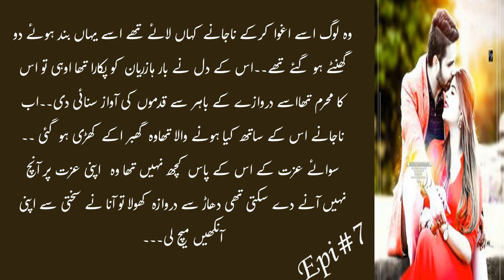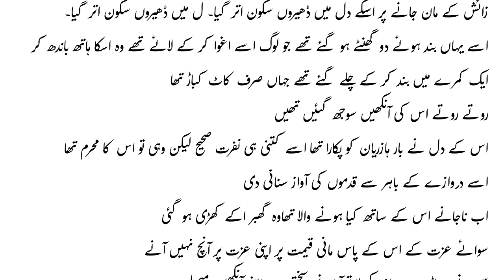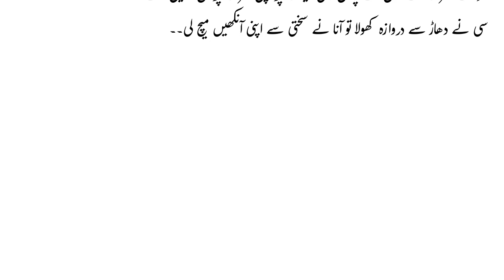Age Difference & Cousins Based Novel | Force Marriage | Romantic | Part 7 | Maham Kahani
suggested  Videos
Cousin marriage / Age difference based / Rude hero /Inoccent Heroain Based Romantic Audio Urdu Novel

Age Difference Complete Novel|Inteqaam E Ishq Part 1 Zabardasti Shaddi Rude Hero Innocent Heroine

Age Difference & Cousins Based Novel | Force Marriage | Romantic | Part 5 | Maham Kahani

urdu best novel
urdu novel
love after marriage novel
novel urdu
novel bank
romance
novel in urdu
urdu novels
after marriage based romantic novels
forced marriage based
romantic novel
gansgter hero based novel
novel book
complete novel
book novel
revenge based novel
novel
romantic novels
Compete novel
contract marriage based novels
second marriage based
after marriage based romantic novel
romantic novels in urdu
Romantic
famous
top
revenge
urdu story
Bold Novel
Romance Novel
Age Difference Based
romantic novels
novel urdu
forced marriage based
age difrence based
most romantic novel
urdu novels
age difference based novels romantic
forced marriage based romantic novel
most romantic novel
novel book
romantic urdu novels
age diffrence based
romantic novel
novel
complete romantic novel
romantic novel in urdu
age difference romantic urdu novel rude hero
novel bank
urdu best novel
Kidnaping
rude hero
innocent  heroin
 revinge base
after marreage
multiple coupls
happy ending
 joint fmily
romantic novels
age difference based romantic novel
age difference novel
novel bank
urdu novels
book novel
novel book
novel urdu
age difference base novel
romantic urdu nove
top pakistani novels
age difference romance novels urdu
urdu novels age difference
novels ki dunya
age difference urdu novels pdf download

Thanks